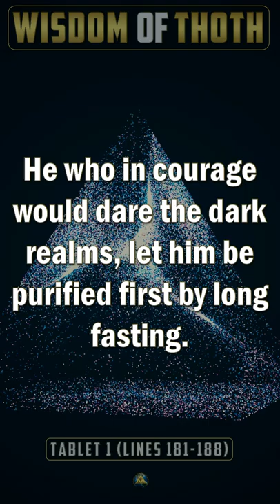Wisdom of Thoth 10 (Tablet 1 lines 181-188 from Emerald Tablets)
Wisdom of Thoth 10 (Tablet 1 lines 181-188 from Emerald Tablets of Thoth)

The Archive appreciates your time and encourages you to explore our channel.